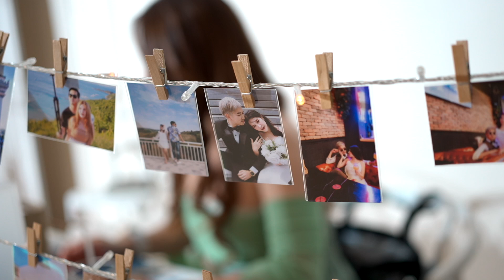[Highlight] Wedding Day May&Pong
Director : Photography & Edited By ThankyouStudio